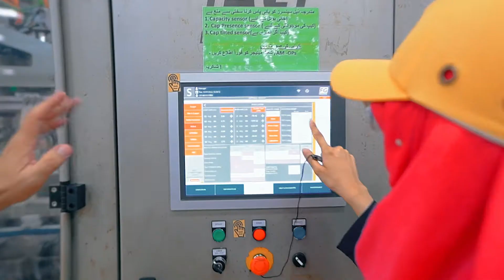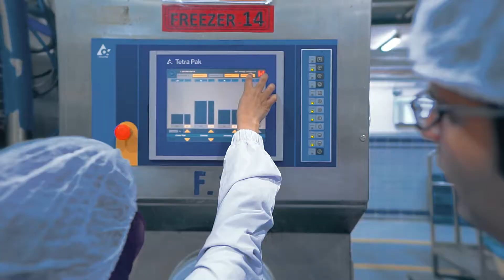How is Unilever breaking stereotypes? (Engineering Possibilities)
Unilever Pakistan is excited to bring “Engineering Possibilities”- a 4-month long upskilling program aimed at empowering and equipping female engineers on Supply Chain at Unilever. You will get a chance to learn from leading experts and senior leadership through interactive hybrid sessions and real-life business cases.